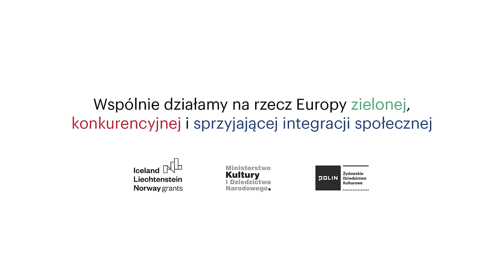Uciekłam z obozu przymusowej pracy | Relacja Helen Schweizer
Helena Schweizer (z d. Horowitz) urodziła się w Mikulińcach na Podolu. Uciekła z obozu przymusowej pracy w województwie tarnopolskim w lipcu 1943 roku, po śmierci rodziców i siostry . Ukrywała się w lesie, potem została zaprowadzona przez Jana Misiewicza do jego kolegi, Michała Ogórka, który ukrył ją wraz z kilkoma innymi osobami w jamie pod ruinami zamku w pobliżu Mikulińców. Ukrywała się tam do 23 marca 1944 roku. Po wyzwoleniu wróciła do Mikulińców i spotkała tam znajomą rodzinę, z którą uciekła na wschód ze względu na oblężenie Tarnopola. Stamtąd wyjechała do Lwowa, gdzie uczyła się w szkole pielęgniarskiej. Po zakończeniu wojny przyjechała do Polski, do Bytomia. Przyłączyła się do stowarzyszenia syjonistycznego, gdzie pracowała najpierw przy pakowaniu cukierków, potem w kuchni. Wraz ze stowarzyszeniem wyjechała do Wałbrzycha, następnie przez Bratysławę, Wiedeń, Sankt Marein w Austrii trafiła do Włoch. Wraz z innymi emigrantami została umieszczona w Cinecittà pod Rzymem. Próbując dostać się do Palestyny, gdzie mieszkał jej wuj — jedyny ocalały członek rodziny, wypłynęła z portu niedaleko Rzymu na statku płynącym do Hajfy. Statek ten został jednak skierowany przez Anglików na Cypr; została umieszczona w obozie w czerwcu lub lipcu 1947 roku. Ze względu na znajomość języka angielskiego w obozie była łączniczką między jego mieszkańcami a Anglikami, pracowała również w przychodni; odwiedził ją tam wuj z Palestyny. 23 stycznia 1949 roku przybyła do Izraela i zamieszkała z rodziną wuja. W jego domu poznała swojego męża, który pochodził ze Zduńskiej Woli a w 1935 roku przyjechał do Palestyny; służył w wojsku, był aktywnym syjonistą. Helena Schweizer w Izraelu pracowała jako pielęgniarka. Ma dwóch synów.

NAZWISKO ROZMÓWCZYNI: Helena Schweizer
WYWIAD PRZEPROWADZIŁ: Józef Markiewicz
NAGRANIE: Józef Markiewicz
DATA NAGRANIA: 10 czerwca 2019
PRAWA AUTORSKIE DO NAGRANIA: Muzeum Historii Żydów Polskich POLIN

00:00:38 - Praca w pralni; spotkanie z rodzicami; śmierć rodziców.
00:06:45 - Ucieczka z obozu pracy.
00:09:42 - Ukrywanie w ruinach zamku; wyzwolenie.
00:15:06 - Wejście wojsk sowieckich; powrót do Mikulińców; wojenne losy domu rodziny rozmówczyni.
00:19:34 - Spotkanie z przedwojennymi lokatorami dziadka rozmówczyni; egzekucje w domu rodziny rozmówczyni.
00:21:57 - Oblężenie Tarnopola; ucieczka na wschód; pobyt w Zbarażu; powrót do Mikulińców.
00:27:32 - Przyjazd do Lwowa; nauka w szkole pielęgniarskiej.
00:30:10 - Zakończenie wojny; repatriacja: przesłuchanie na milicji, spotkanie ze znajomym z getta, pomoc Komitetu Żydowskiego.
00:36:32 - Podróż do Polski; przyjazd do Bytomia.
00:38:19 - Odnalezienie Jana Misiewicza; organizacje żydowskie.
00:41:14 - Pogrom kielecki; stowarzyszenie syjonistyczne; praca przy pakowaniu cukierków.
00:42:46 - Kolacja dla dyrekcji stowarzyszenia; praca w kuchni.
00:46:19 - Wyjazd do Wałbrzycha; opieka pani Blatt.
00:49:13 - Pobyt w Bratysławie; przyjazd do Wiednia.
00:53:27 - Wyjazd do Włoch; pobyt w Cinecittà.
01:04:00 - Organizacja wyjazdu rozmówczyni do Palestyny.
01:07:22 - Wyjazd z Rzymu; przybycie na Cypr.
01:12:05 - Droga na Cypr; losy pani Blatt i jej córek.
01:13:52 - Pobyt w obozie na Cyprze: spotkania z wujem, wizyta amerykańskiego inżyniera.
01:19:39 - Przybycie do Izraela.
01:20:39 - Pobyt na Cyprze: praca w obozie, relacje z Anglikami.
01:22:31 - Praca jako sekretarka Grigorenki w Kamionkach; pomoc Kubie Morgensternowi i jego dalsze losy; rodzina Kuby.
01:39:56 - Przyczyny wyjazdu z Polski.
01:41:17 - Pogrom kielecki; kontakt z Misiewiczami po wojnie.
01:42:10 - Dom rodzinny rozmówczyni; pomoc Ludwini i Michała oraz rodziny Opatyńskich.
01:47:52 - Dom rodzinny rozmówczyni.
01:49:35 - Edukacja siostry rozmówczyni; edukacja rozmówczyni.
01:52:00 - Okupacja sowiecka; nauka w rosyjskiej szkole.
01:57:45 - Zażycie trucizny przez siostrę rozmówczyni.
02:03:32 - Ostatnie spotkanie z rodzicami i siostrą.
02:04:50 - Spotkanie z rodziną wuja w Izraelu.
02:05:49 - Losy męża rozmówczyni.
02:10:00 - Brak zrozumienia Zagłady w powojennym Izraelu.
02:14:40 - Życie zawodowe rozmówczyni; rodziny synów rozmówczyni.
02:16:26 - Życie rozmówczyni w Izraelu.
02:17:11 - Wojenne losy rodziny męża rozmówczyni.
02:21:41 - Społeczna działalność rozmówczyni; życie rozmówczyni na emeryturze; rodziny synów rozmówczyni.